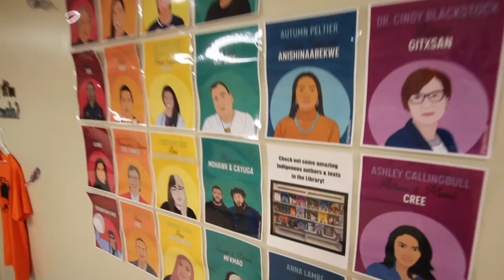MBSS - National Indigenous Peoples Day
At  Central Okanagan Public Schools, Indigenous Advocates and educators throughout the district work to foster Indigenous learning and awareness in our classrooms. The displays throughout the halls of Mount Boucherie demonstrate the thoughtful dedication to Truth and Reconciliation our leaders and learners share on National Indigenous Peoples Day, and every day.